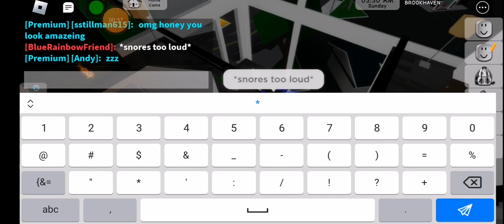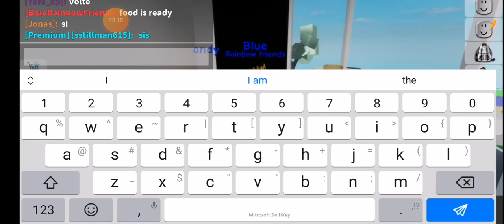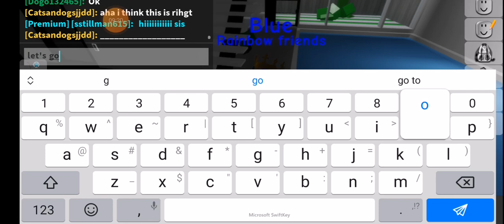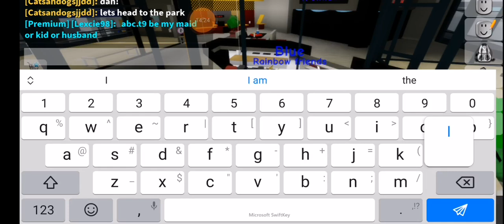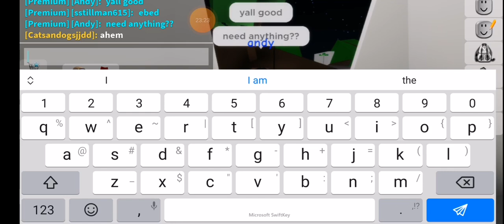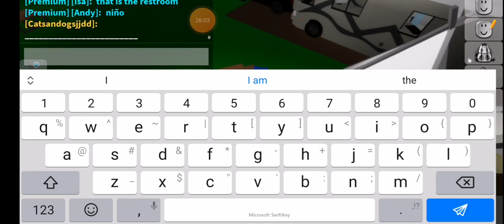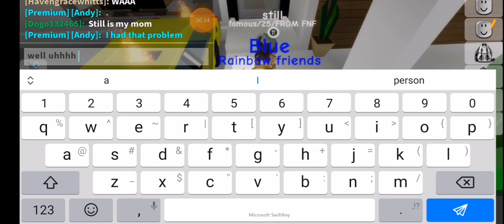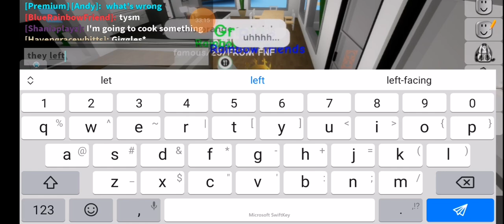company in Brookhaven rainbow friends